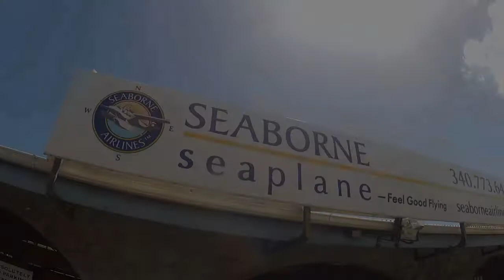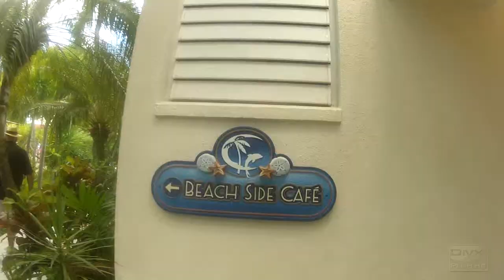Seaplane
Seaplane from St Thomas to St Croix